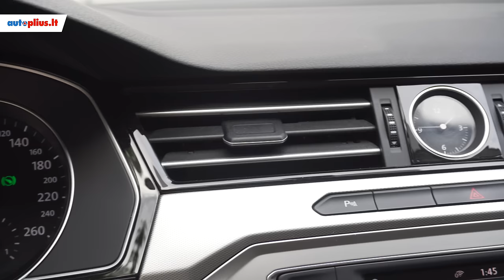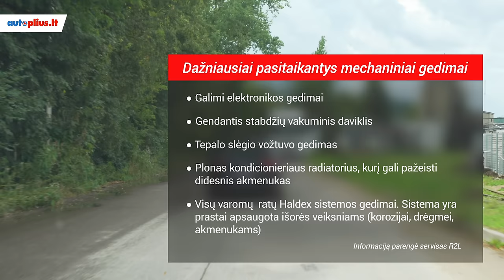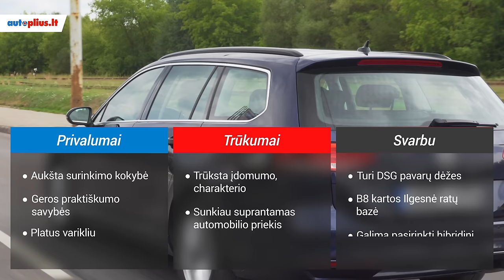Volkswagen Passat (2014- ) - Autoplius.lt automobilio apžvalga